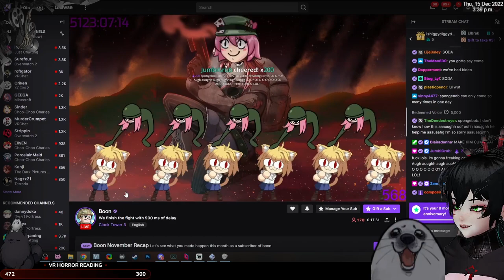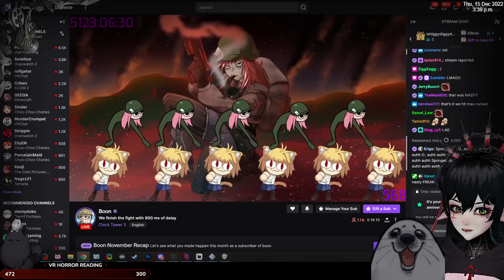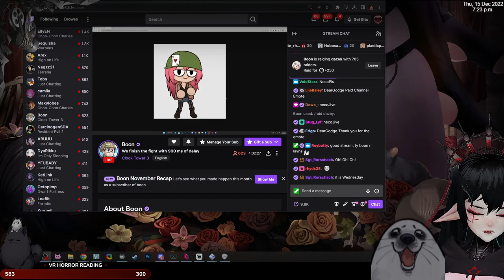Forgetting a Core Survival Mechanic for 2hrs - Layna & Boon's Clocktower 3 Highlights (Part Two)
Talk about draining the sponge